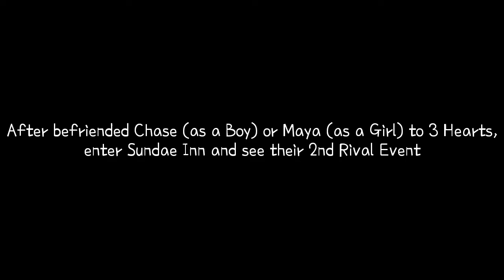Harvest Moon: Tree of Tranquility - Chase and Maya's 2nd Rival Event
Harvest Moon: Tree of Tranquility

Chase and Maya's 2nd Rival Event

Time: 03:00 PM - 04:50 PM or 06:00 PM - 11:50 PM (not Sunday)
Place: Sundae Inn
Require:
1. Have seen Chase and Maya's 1st Rival Event
2. Chase has 3 hearts (as a boy) or Maya has 3 hearts (as a girl)
3. It musn't be Sunday

Maya is about to proposing a blue feather to Chase. However, Chase perceived that Maya was lying. Chase said that Maya just loves his cooking. Maya was irritated that what's wrong with love someone's cooking while calls Chase the mean, cruel, and cold guy. Chase thought that he can't be blamed. Maya was crying about how hard she was looking for Blue Feather and Chase didn't respect it at all while call Chase an idiot. Chase says that doesn't mean he wouldn't accept that blue feather.